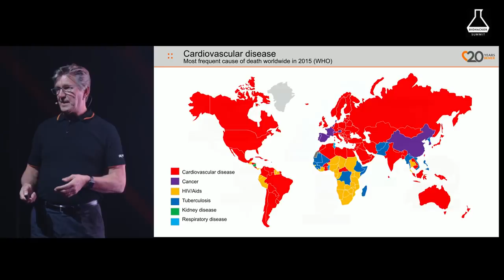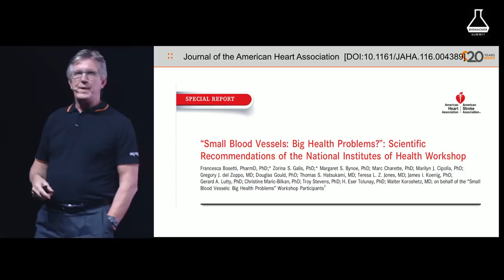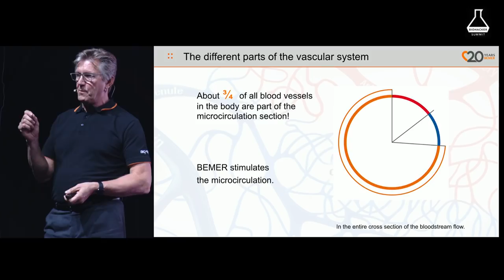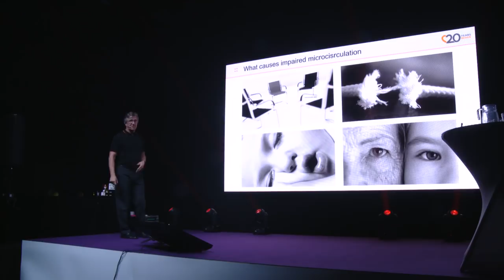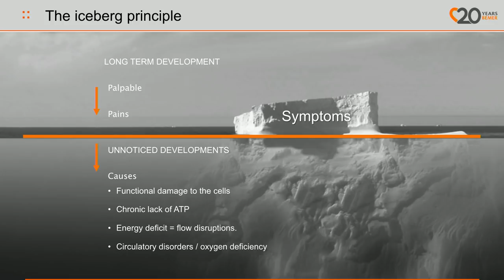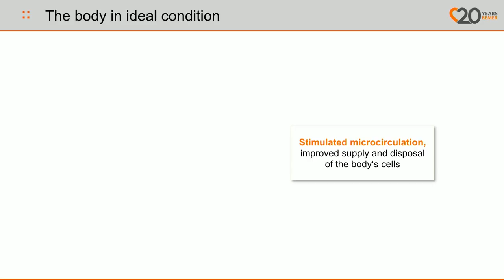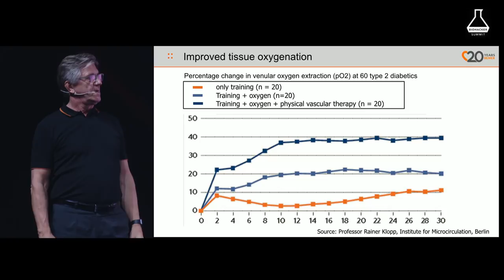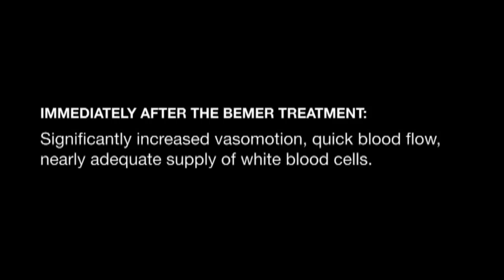Nils Kämpe - Boost your Microcirculation for Optimal Health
NILS KÄMPE (FIN)
CEO | Health & Wellness Enthusiast @ BEMER Nordic

Nils Kämpe has gained extensive experience in international ITC business in companies like IBM and Nokia. He then turned become an entrepreneur in high tech health industry promoting the importance of microcirculation for your health. Built up a successful importation distribution business of BEMER Physical Vascular Therapy devices in the Nordic countries. He passionate about utilizing technology to boost health and wellbeing